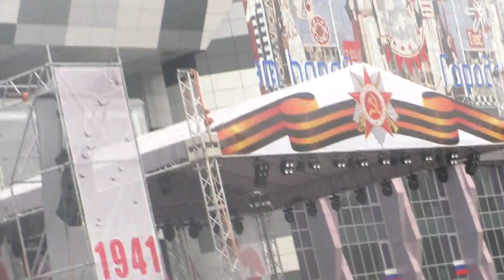Концерт в ДЕНЬ ПОБЕДЫ 2022. Стерлитамак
Ансамбли- Антре ...